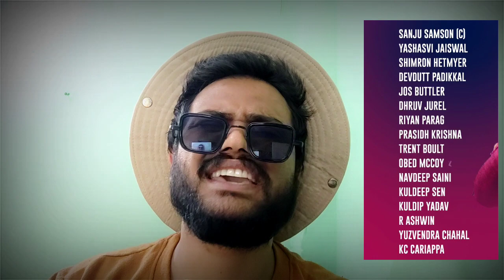Dwayne Bravo के लिए IPL 2023 में कौन सी 3 team लगा सकती है बोलियाँ... Review... Chennai Super Kings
SRH RELEASED PLAYERS 2023,
SRH RETAINED PLAYERS 2023,
RCB RELEASED PLAYERS 2023,
RCB RETAINED PLAYERS 2023,
RCB LATEST NEWS,
RCB NEWS 2023,
RCB TRADE PLAYERS 2023,
GENN MAXWELL INJURY UPDATE,
IPL 2023 NEWS,
IPL 2023 DATE AND TIME,
IPL DATE 2023,
 IPL NEWS,
 IPL 2023 RELEASED PLAYERS,
IPL 2023 RELEASE PLAYERS LIST,
IPL 2023 ALL TEAMS SQUAD,
KKR RETAINED PLAYERS 2023,
LSG RETAINED PLAYERS 2023,
CSK RETAINED PLAYERS 2023,
 PBKS RETAINED PLAYERS 2023,
DELHI CAPITALS RETAINED PLAYERS 2023,
MUMBAI INDIANS RETAINED PLAYERS 2023,
RAJASTHAN ROYALS RETAINED PLAYERS 2023,
GUJARAT TITANS RETAINED PLAYERS 2023,
 KKR RELEASED PLAYERS 2023,
 LSG RELEASED PLAYERS 2023,
CSK RELEASED PLAYERS 2023,
PBKS RELEASED PLAYERS 2023
DELHI CAPITALS RELEASED PLAYERS 2023,
 MUMBAI INDIANS RELEASED PLAYERS 2023,
 RAJASTHAN ROYALS RELEASED PLAYERS 2023,
GUJARAT TITANS RELEASED PLAYERS 2023,
 KKR TARGET PLAYERS 2023,
 LSG TARGET PLAYERS 2023,
CSK TARGET PLAYERS 2023,
SRH TARGET PLAYERS 2023,
PBKS TARGET PLAYERS 2023,
DELHI CAPITALS TARGET PLAYERS 2023,
 MUMBAI INDIANS TARGET PLAYERS 2023,
 RAJASTHAN ROYALS TARGET PLAYERS 2023,
 GUJARAT TITANS TARGET PLAYERS 2023,
 RCB TARGET PLAYERS 2023,
IPL 2023 ALL TEAM RETAINED PLAYERS,
IPL 2023 ALL TEAM PURSE BALANCE,
IPL 2023 ALL TEAM TRADE PLAYERS,
IPL 2023 MINI AUCTION DATE,